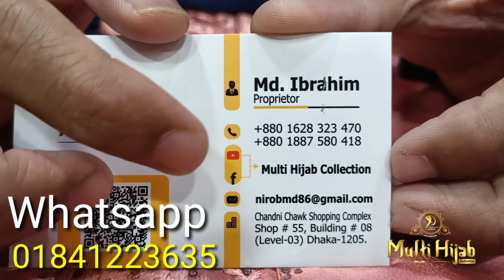Dubai Brand Exclusive Embroydary Party Borka Collection || Multi Hijab Collection.